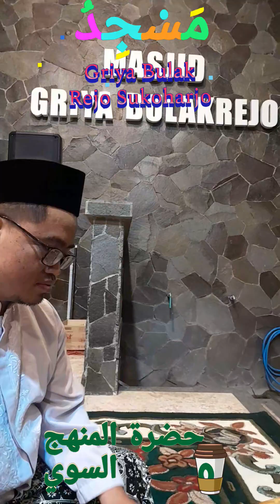Maulidan dan Sholawatan Bersama JAMUNIRO & Majlis Griya Bulak Rejo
MAULIDAN DAN SHOLAWATAN
Bersama
JAMUNIRO
Jamaah Muji & Niru Rosul
Dan
Majlis Sholawat Masjid Griya Bulak Rejo Sukoharjo Jawa Tengah INDONESIA 2023.

Hadlroh MJS JAMUNIRO

SEMOGA BERKAH DAN BERMANFAAT UNTUK UMMAT MANUSIA.